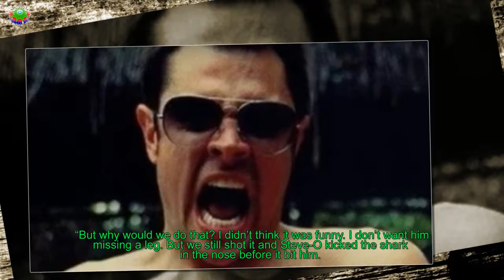Jackass star Johnny Knoxville reveals one stunt he regrets